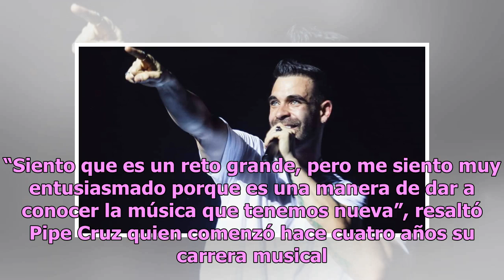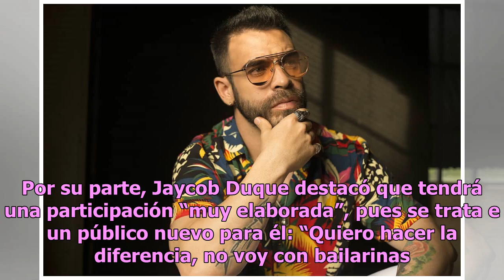Pipe Cruz y Jaycob Duque nos cuentan de su participación en el Flow Fest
El Foro Sol será este próximo 8 de diciembre, el escenario del Flow Fest, un concierto que espera presentar a los mejores representantes del reggaetón, el género urbano y trap. Platicamos con Pipe Cruz y Jaycob Duque quienes nos contaron de su participación y lo emocionados que están pos su presenta...